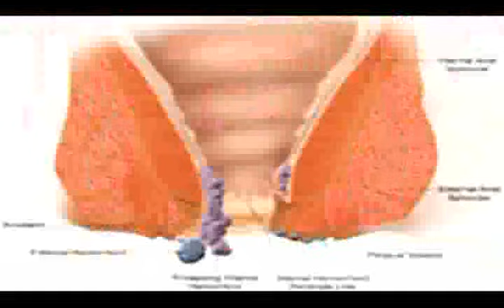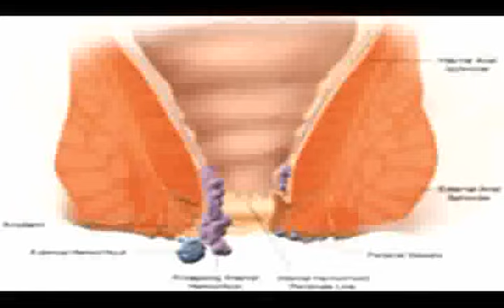Evasion: JT DU 11.01.2013.mp4